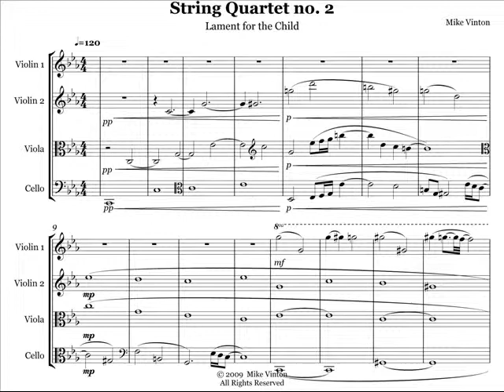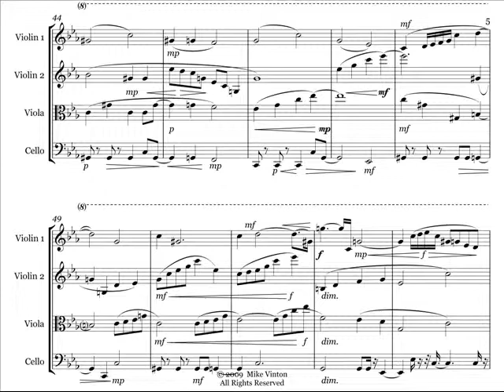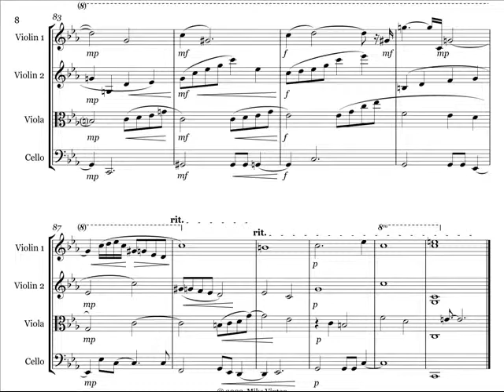String Quartet no.2 - Lament for the Child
Lament for a Child

quare potui benefactio proditus istimodi doloris
nostri puella datus ad succurri ea victus
meum cavum obscurum intus animi
tam durissimus ad pertuli hoc dilectus
ut ordinatus datus utrum possumparum consum datus
lacrimatus demuttio nuch meum pectus
lacrimatus demuttio tam et I
hic sacrificium de meum spiritus
ob vostrum spiritus meum datus

how can doing good create such pain
the child, gave away to help her live
dark whole fills the soul
so hard to bare this choice
in order to give which cant be given
weep softly now my heart
weep softly so shall I
this sacrifice of my soul
I give for your life